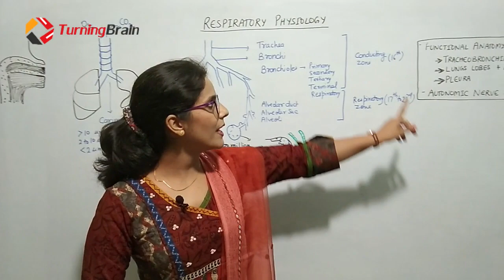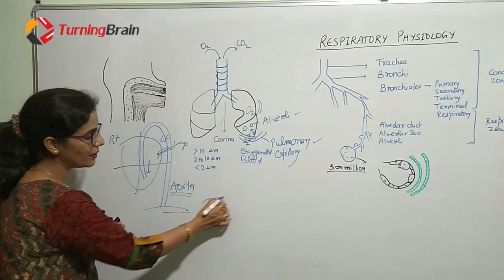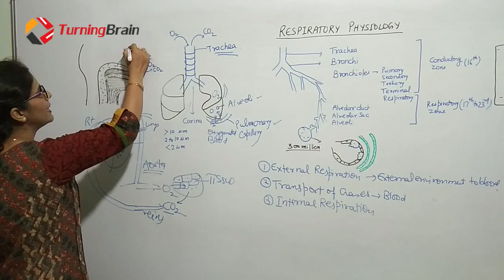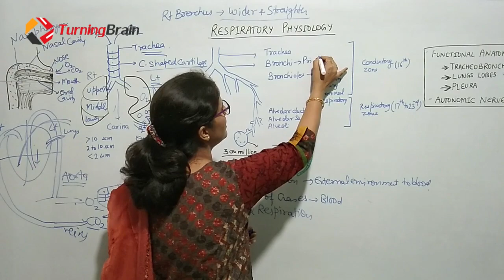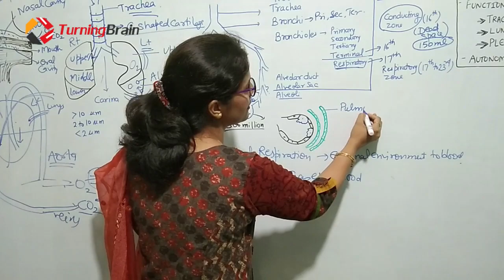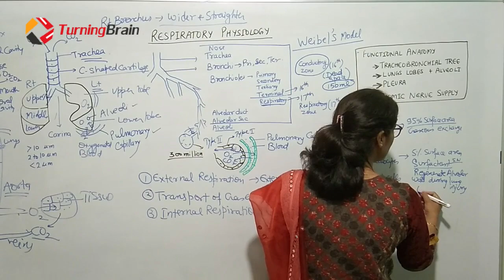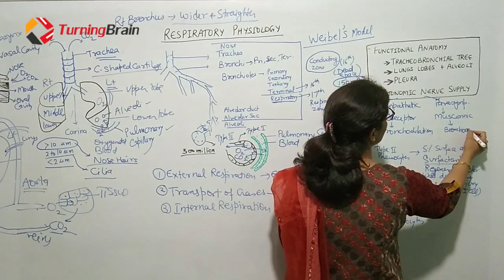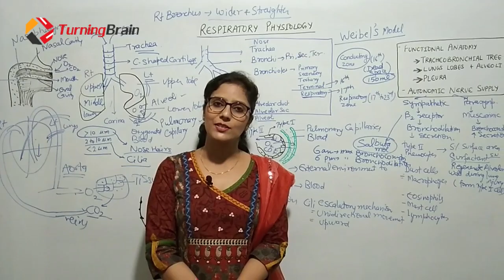FUNCTIONAL ANATOMY OF AIRWAYS & LUNGS- Important for MCQ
In this video following important aspects are discussed
- Different parts of Respiration
- Tracheal cartilage
- TRACHEOBRONCHIAL TREE- Division and location of division- imp for MCQ
- Lungs Anatomy
- Type 1 Pneumocyte, Type II Pneumocyte
- Cilia location and function
- Overview of O2 and CO2 transport in body
- Parietal pleura, Visceral pleura, Pleural fluid location and importance
- Effect of inhaler